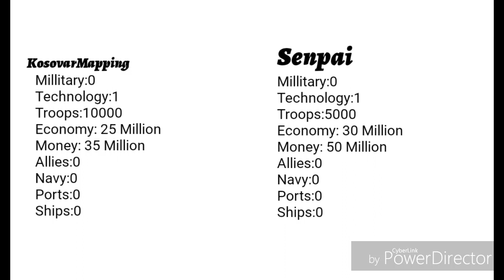Subscriber Wars #01 Blood in the east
Mapping Content from a little 12 years old boy from Georgia who lives in germany.

This video is not intended to offend any person. If your land has been annexed or destroyed, and you can not handle it, you may like to call the ambulance for high blood sugar ;)